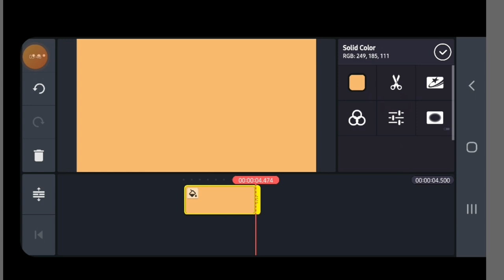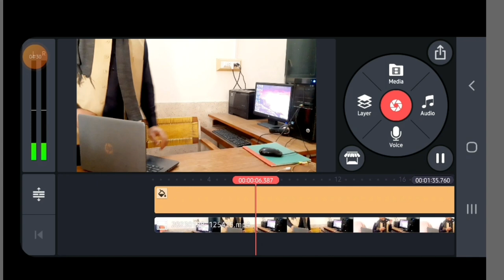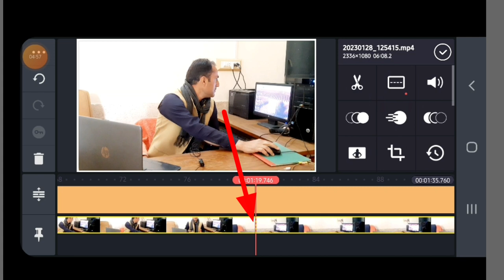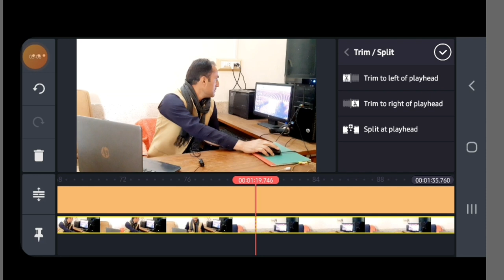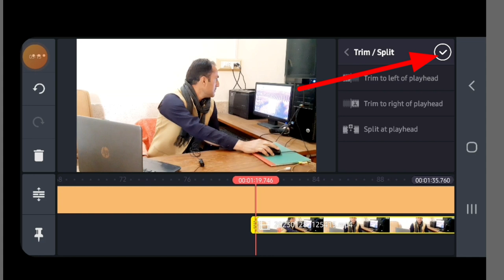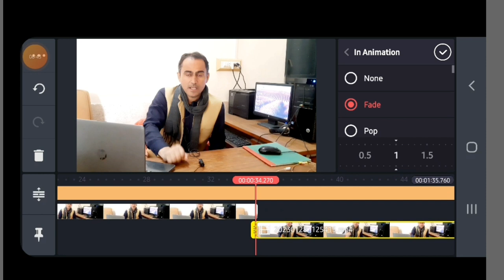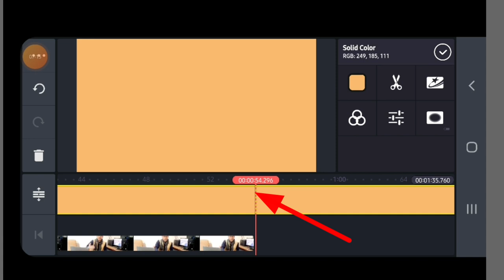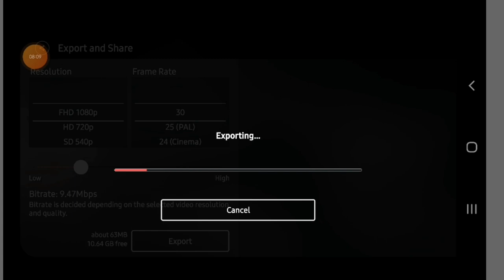Mobile per Video editing part1||موبائل پر ویڈیو ایڈیٹنگ سیکھیں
es video mai kine master k zariye video se extra portion hatanay ka tariqa batay hai. ye editing se mutaliq pehli video hai. ea types ki mazeed video bhut jal upload hugi.
BANNU Tech by Jamshed